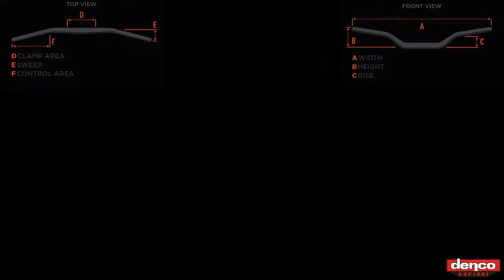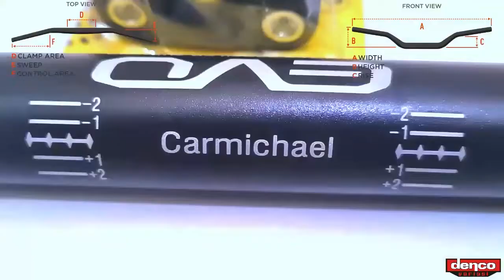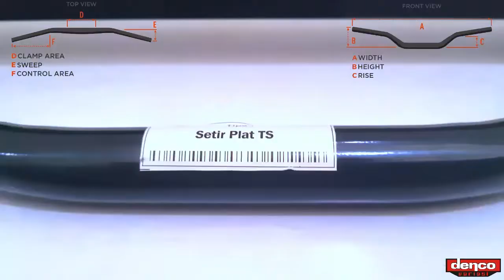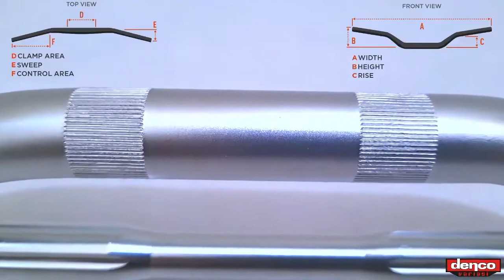Bermacam Stang Baplang/Fat Bar/Motocross Bar Pilihan Bikers Indonesia [Cek Deskripsi] Part II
Rekomendasi Stang Jepit Pada Sepeda Motor by KacungGaul 2021

Melayani pembelian grosir dan eceran berbagai variasi motor roda dua. Yang berlokasi dikota surabaya.
Info detail